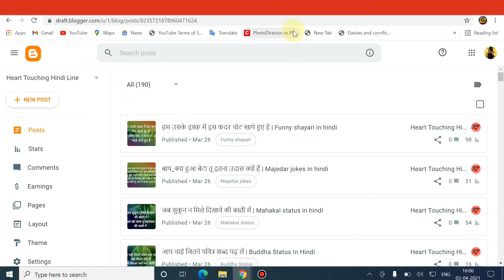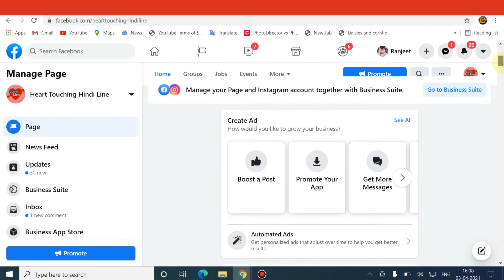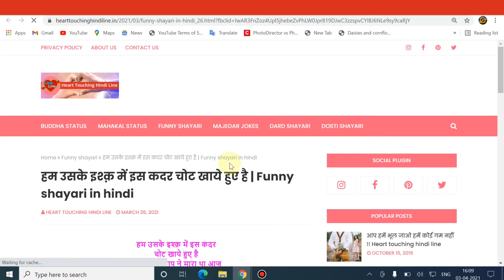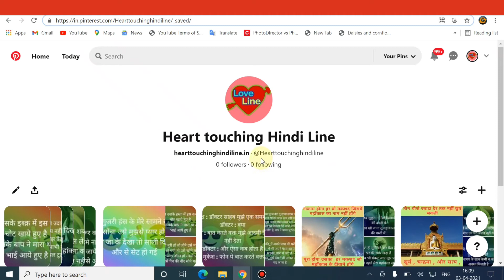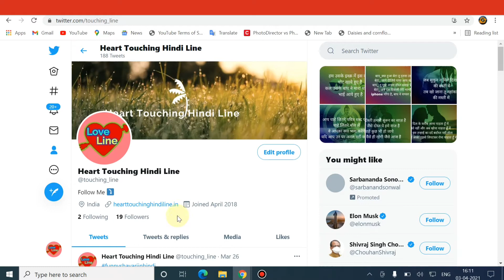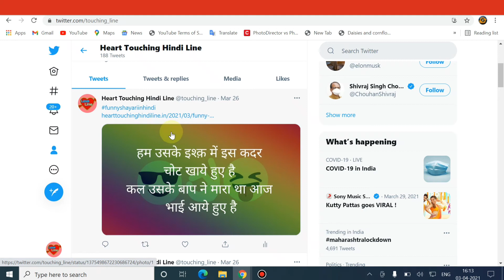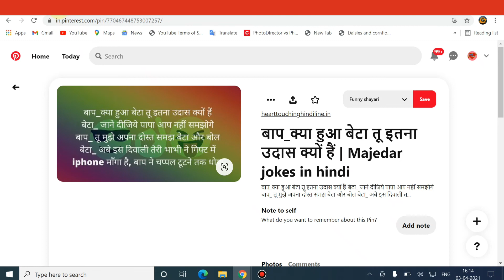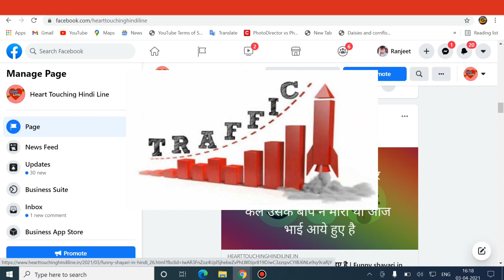Blogger Me Social Media Se Traffic Kaise Laye | Step By Step In HIndi